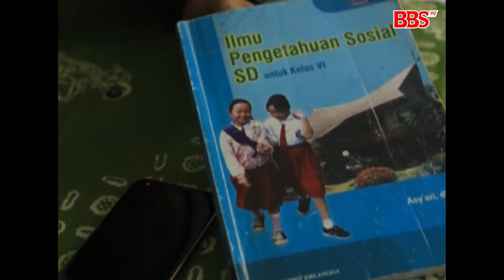PGRI DESAK PEMERINTAH MENARIK BUKU IPS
Follow juga acc BIOSTV di :
Path : Biostv
Apps di Play Store dengan keyword : GEN1
Steraming :